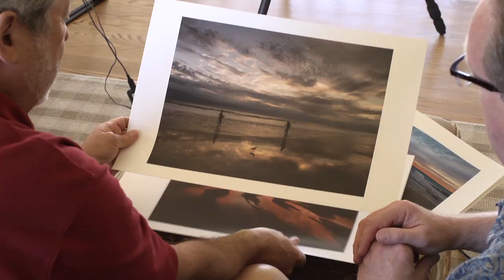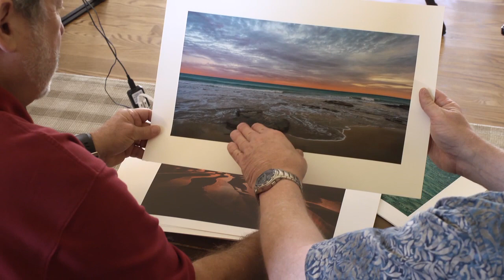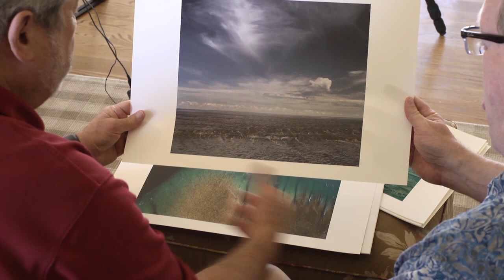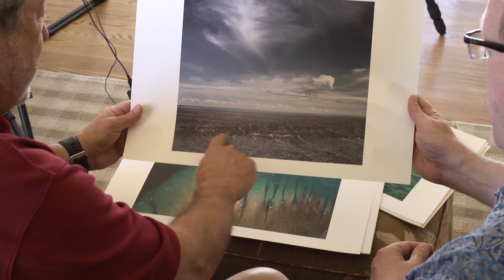The Kimberley Western Australia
Luminous-Landscape is a membership site with over 5600 articles, videos, reviews and tutorials.  The yearly membership is $12.00 USD.